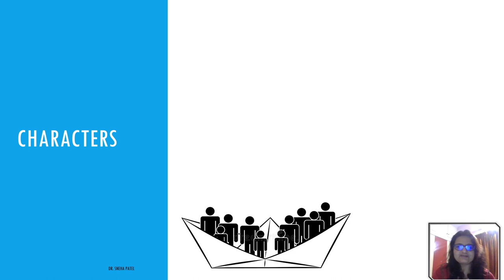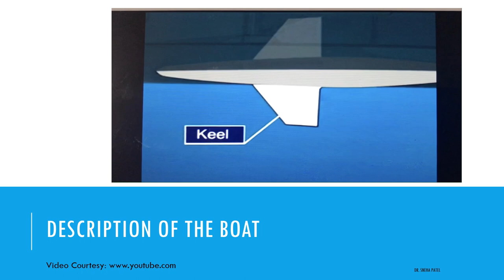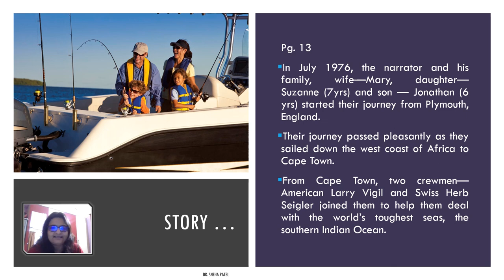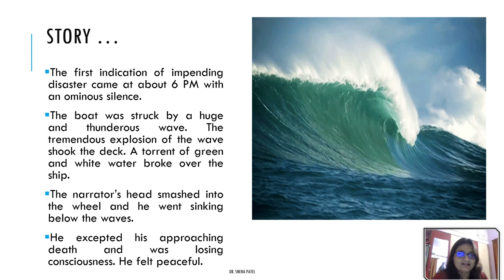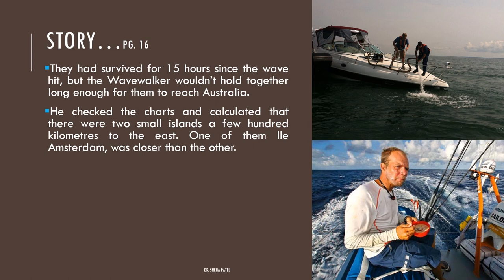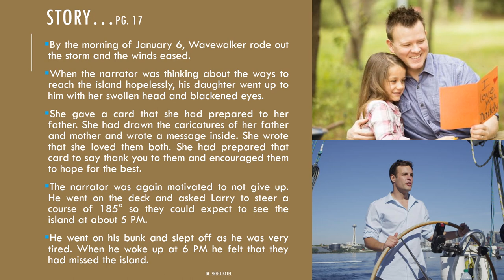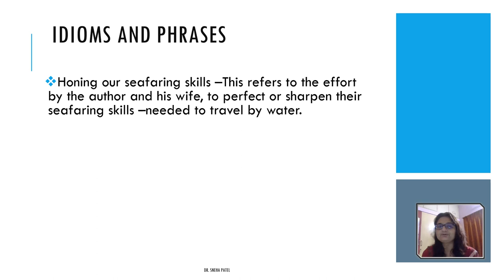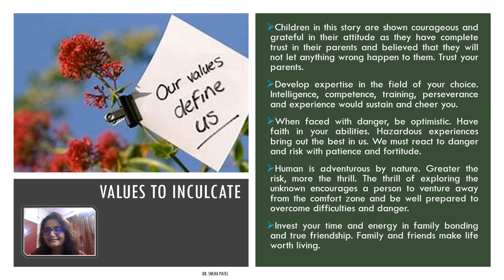English, Ch 2, Std. 11 (Hornbill)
Chapter: 2
Title: We're Not Afraid to Die...if We Can All Be Together
M. B. Patel English Medium Secondary and Higher Secondary School, SVKM